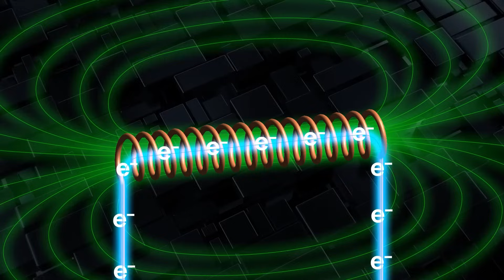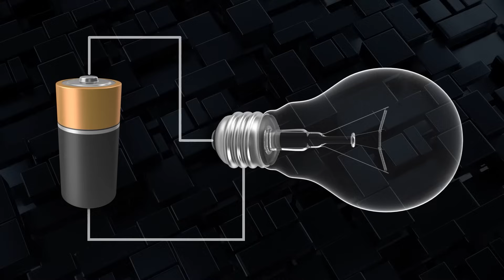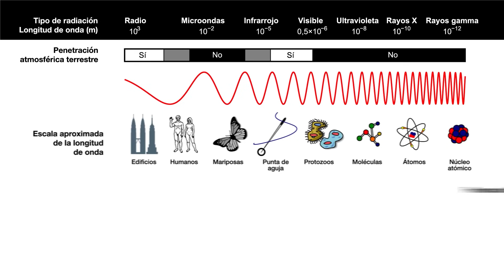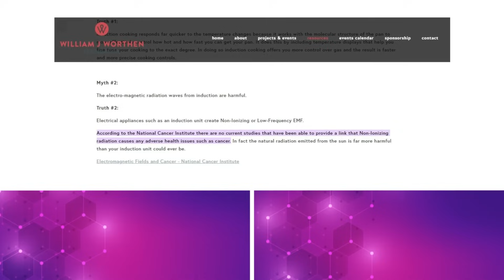MITOS y REALIDADES: ESTUFA de INDUCCIÓN ¿provoca CÁNCER?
Si la estufa de gas es altamente contaminante y eso implica algunos riesgos para nuestra salud... ¿la estufa de inducción realmente es una alternativa? ¿Cómo funcionan? ¿Hay indicios de que puedan provocar cáncer? 👇

Video capítulos
0:00 Diferencia entre estufa de gas y estufa de inducción
1:05 ¿Qué hay detrás de la inducción?
2:00 ¿Cómo funciona la estufa de inducción?
6:42 ¿Cómo evaluar si una olla funcionará en una estufa de inducción?
7:20 Quiero cambiar a una estufa de inducción pero no quiero comprar ollas nuevas
7:42 Ventajas y desventajas de las estufas de inducción
11:34 ¿La estufa de inducción puede provocar cáncer?